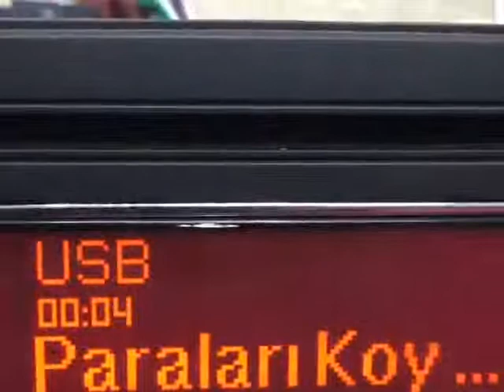Renault daewoo cd radyonun kırılan usb jakı değiştirildi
ME-KA ELEKTRONİK
KARTAL & İSTANBUL